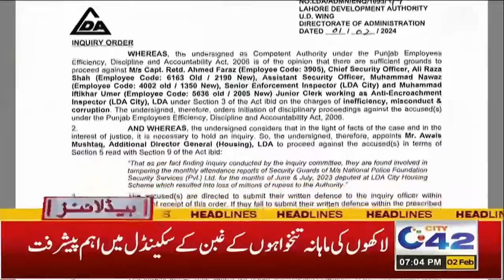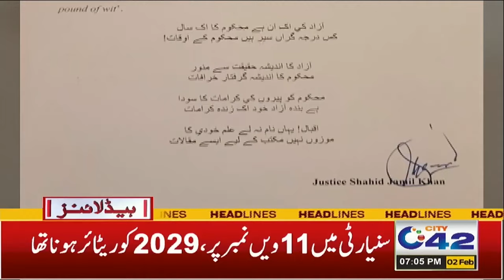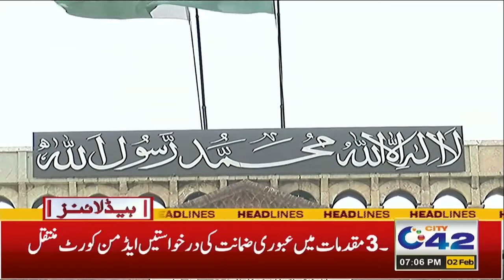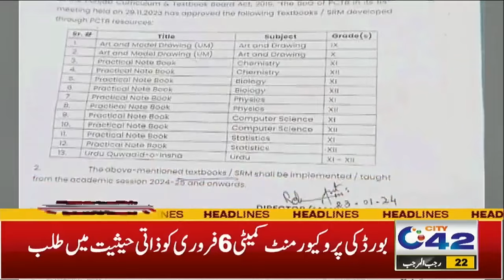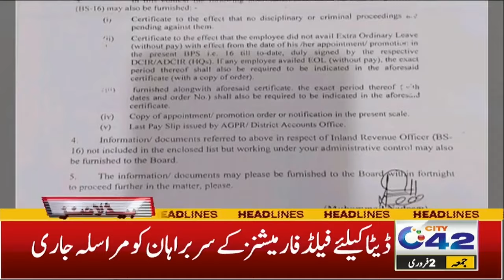7PM News Headlines | 2 Feb 2024 | City 42